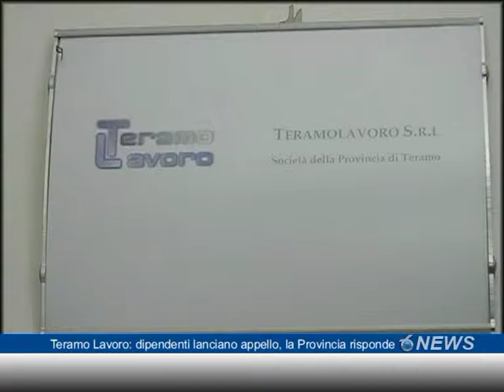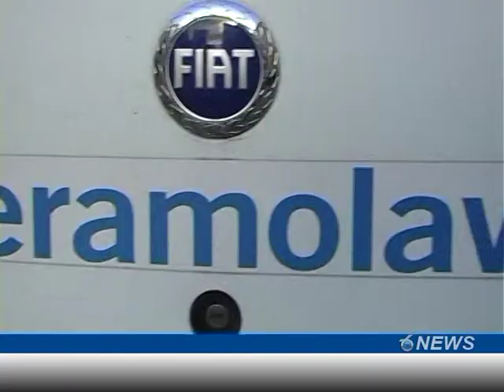Teramo Lavoro: dipendenti lanciano appello, la Provincia risponde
Teramo Lavoro, la società in house della Provincia di Teramo, di nuovo all'onore delle cronache. Questa volta per la vicenda inerente i contratti  in scadenza. I dipendenti hanno lanciato un appello per la salvaguardia del loro posto di lavoro. E la Giunta provinciale ha di fatto deliberato per una proroga di sei mesi del contratto.